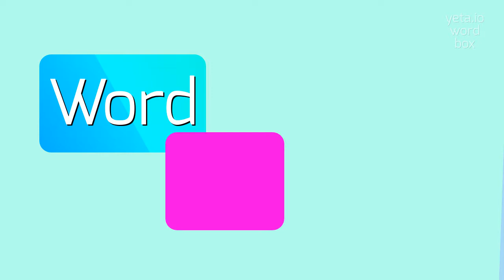How to say "circinus"! (High Quality Voices)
Watch in this video how to say and pronounce "circinus"!